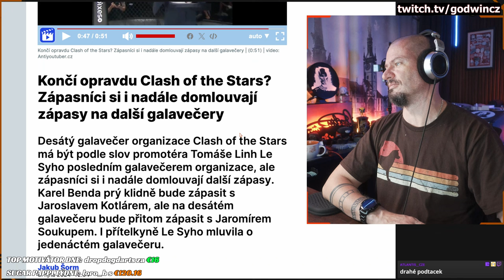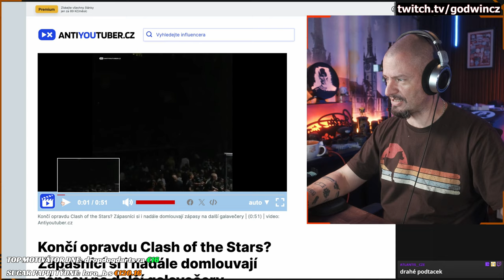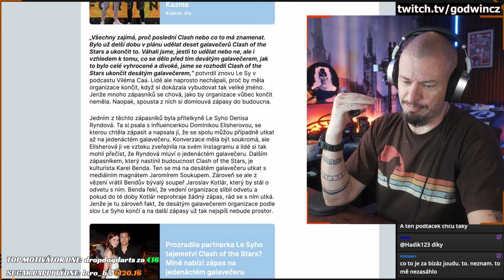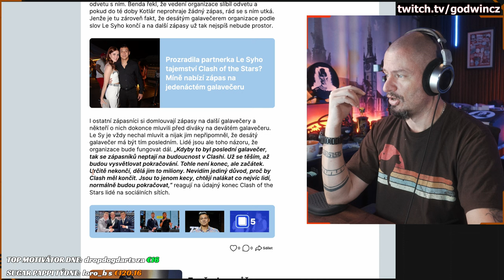Poslední CLASH OF THE STARS? Spíš ne | Reakce na článek od AY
Myslím, že ne, Time...